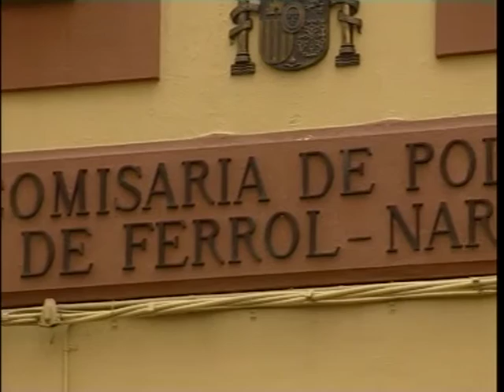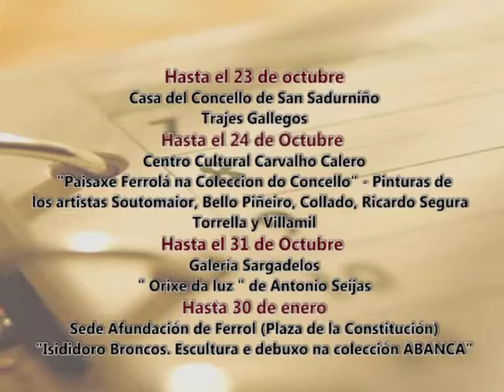CALEIDOSCOPIO09 10 2015